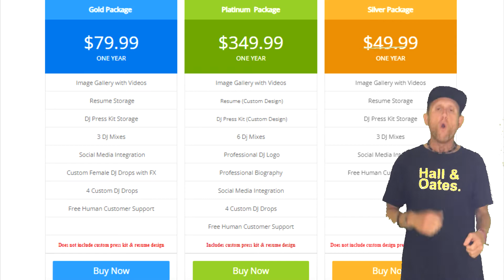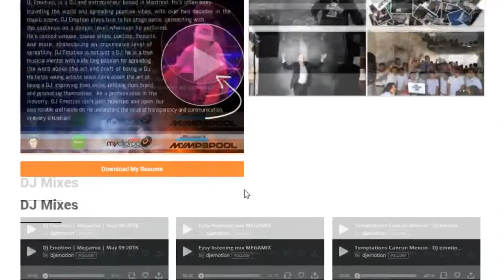Maximize Your potential DJing.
Don't just rely on music to be successful. Market your DJ business by having the essentials. Every DJ should have social media, website, videos, DJ logo, in some cases you may be asked for a DJ press Kit / EPK. While all of this may be a challenge Traveling DJs is your one stop shop. No clutter, no distractions stand out from your competition let Traveling DJs help you with your marketing

Quick Tip: People love lines dances make sure you download the Wobble and Cha Cha slide.

Learn how you can be part of the Traveling DJ roster.